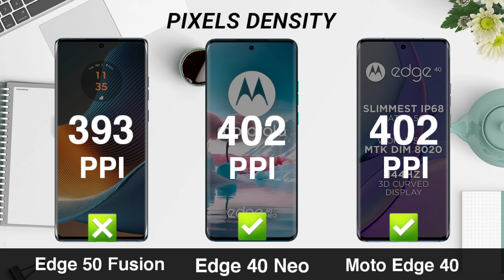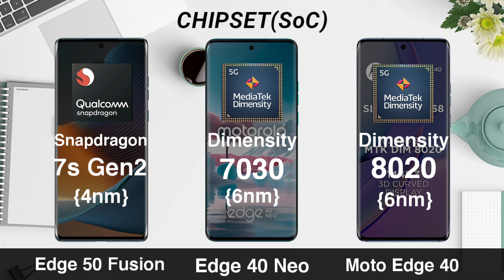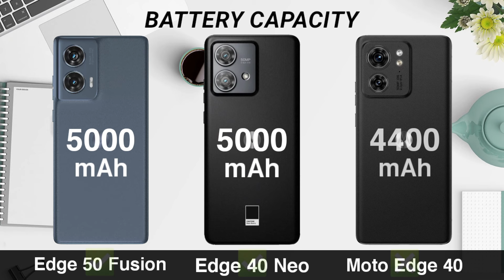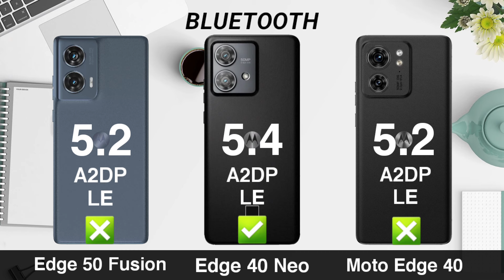Moto Edge 50 Fusion Vs Moto Edge 40 Neo Vs moto Edge 40